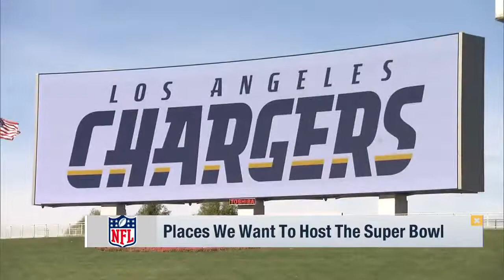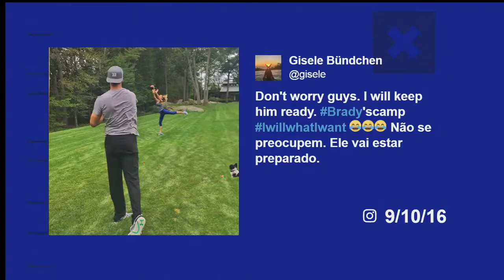Places we want to host the Super Bowl Kyle Brandt